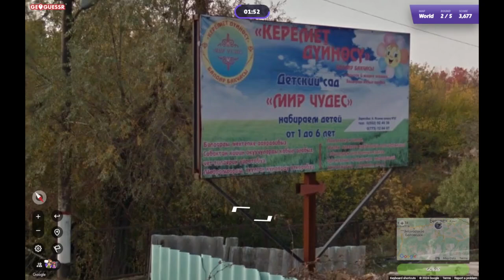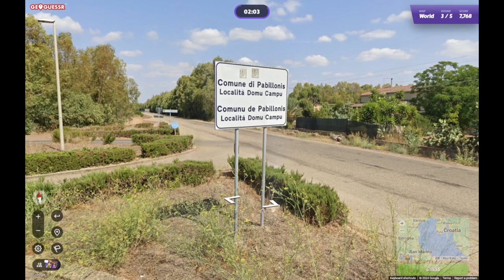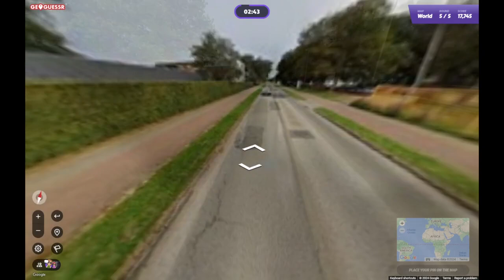GeoGuessr Daily Challenge #1977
Toch Uruguay